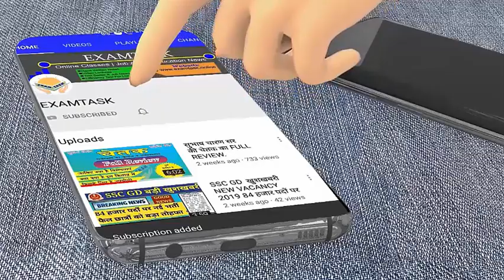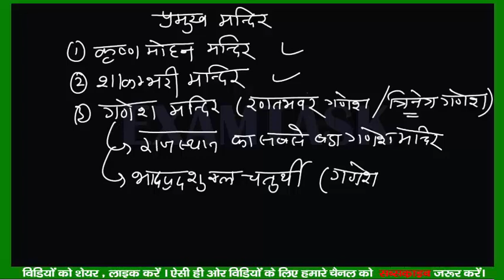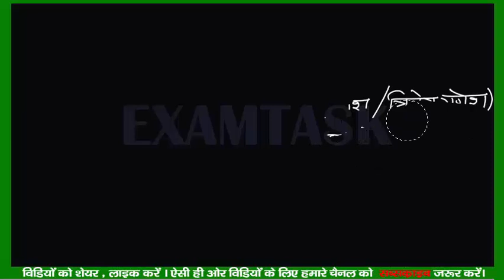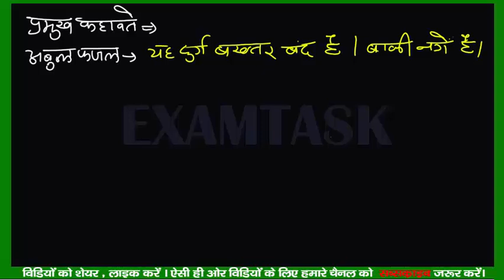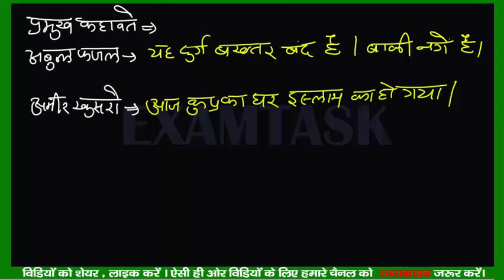राजस्थान के दुर्ग भाग 5 || रणथम्भौर || RAJASTHAN ART AND CULTURE BY K.R.GURJAR || CLASS 5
दोस्तो राजस्थान की कला और संस्कृति की इस सीरीज में आज हमारी दूसरी क्लास है और आज का टॉपिक  "राजस्थान के दुर्ग - रणथंभौर के बारे में चर्चा हैं।

RAJASTHAN ART AND CULTURE PART 1
RAJASTHANI FORT RANATHNBHAUR

CLASS BY K.R.GURJAR @ EXAMTASK
FOR = RAJASTHAN PATWARI , RAJASTHAN POLICE , HIGH COURT LDC, RSMSSB LDC, PTI, GRAM SEWAK, ETC